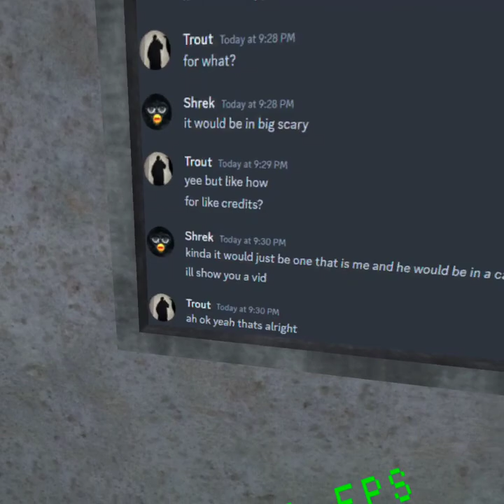Big Scary Level 14 Update Showcase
In this video, I showcase everything new in the Big Scary Level 14 Update. This Includes the YouTuber hat, the yellow slide door now opened and Level 14.

Chapters:
00:00 Intro
00:37 New YouTuber Hat
00:53 Yellow Slide Door Opened
03:02 Level 14
14:39 Outro

roadto??subs